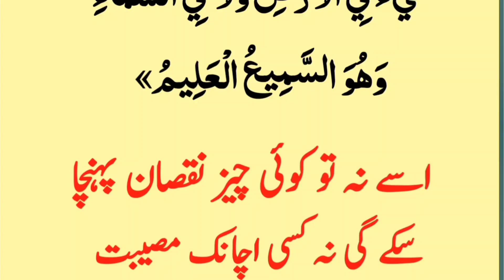Har Nuqsan Museebat Aur Pareshani Se Bachne Ki Dua | Nuksan Se Bachne Ka wazifa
mushkil asan hone ka wazifa
har museebat se nijat ki dua
har museebat se bachne ki dua
har nuksan se bachne ki dua
har pareshani se bachne ki dua
har takleef se bachne ki dua
har hadsa se bachne ki dua